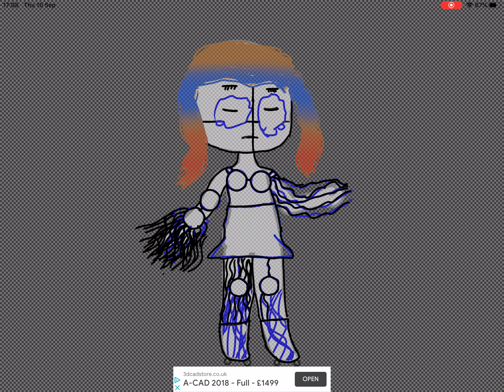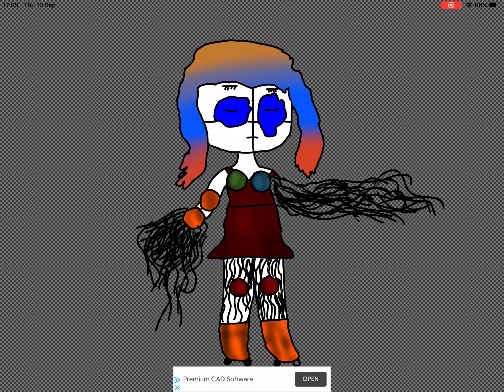10 September 2020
ja ik ben terug na 2/3 weken
sorry ben druk met school
ik wou dat ik de hele tijd kon posten, maar op school :(
ik ben ook bezig met een serie
mijn serie heeft bloed
het karakter is schroot baby
vanaf vijf nachten bij freddys!
bedankt voor het lezen nog een geweldige dag

English version

yes i'm back after 2/3 weeks
sorry am busy with school
i wish i can post all the time but school :(
i am also busy with a series
my series has blood
the character is scrap baby
from five nights at freddys!
thanks for reading have an awesome day